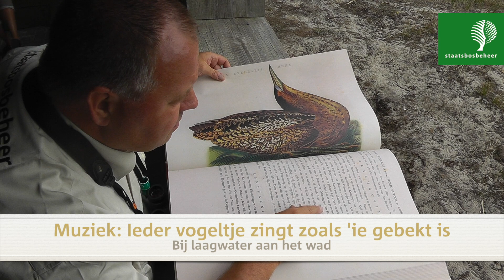Into The Great Wide Open 2016: Vier het festival van de natuur!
De boswachters van Staatsbosbeheer presenteren hun groene toppers voor Into The Great Wide Open 2016.